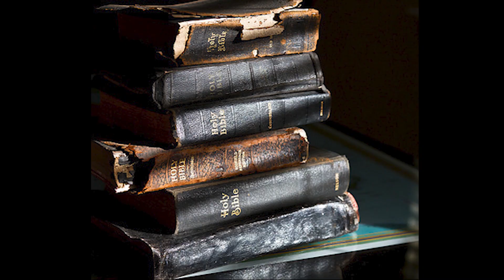Yung Geek ft Lil Cloudyy "Ridin" (Official Music Video) [Dir. by @KENXL ]